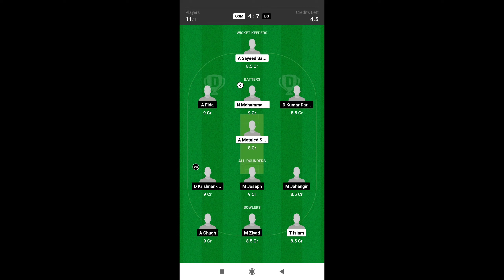OSM vs BS Dream11 Prediction Today Match || OSM vs BS Dream11 Team || Kuwait T10 Dream11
dream11
somesh thakre
osm vs bs dream11 team
possible11
osm vs bs dream11
dream11 winning tips
osm vs bs
cric11forecast
osm vs bs dream11 prediction
prediction
teams4win
fantasy counsel
us masters t10
anurag dwivedi
osm vs bs dream11 team prediction
dream11 team
dream11 winning team
fantasyved
osm vs bs t10 match
today dream11 team t10
gl vs ycc
gl vs ycc dream11 today match
gl vs ycc dream11 team
dream11 team today
osm vs bs dream11 today match
osm vs bs d11 team
dream11 prediction
eih vs ber player stats
eih vs ber
eih vs ber dream11
eih vs ber dream11 prediction today match
eih vs ber scorecard
eih vs ber dream11 prediction
aek vs krm dream11 prediction
kcc vs rrs
cricinformer
bah vs kaw
osm vs bs dream11 prediction today match
mor best fantasy
stats guruji
osm vs bs match prediction
osm vs bs kuwait emerging t10 match
today t10 live match
today t10 match
today t10 dream11 team
today t10 match prediction
osm vs bs dream11 t10 match
kuwait emerging t10 match
osm vs bs prediction
osm vs bs dream11 team today
osm vs bs dream11 prediction today
ecs t10 dream11 team today
ecs t10 live
ecs t10
t10 dream11 team
t10 dream11
t10 dream team
krefeld t10 live
dream 11 team of today match t10
gl vs ycc dream11
t10 dream dream11 team today
kuwait women
ffc vs krm dream11 prediction
osm vs bs player stats
today match
ars vs bbs dream11 team today match prediction
ars vs bbs
spc vs ffc dream11 prediction
fantasy buzz
kbd vs aek dream11 prediction
ar vs txc dream11
ar vs txc dream11 prediction
ar vs txc dream11 prediction today
ar vs txc dream11 team
txc vs ar dream11
coh vs krm dream11 prediction
coh vs krm dream11 team
coh vs krm dream11
coh vs krm
coh vs krm dream11 today match
coh vs krm d11 team
kch vs gsb dream11 prediction
kch vs gsb
db vs psva player stats
hk-w vs ku-w dream11 analysis
hk-w vs ku-w dream11 team prediction
hk-w vs ku-w d11 team
hk-w vs ku-w dream11 malaysia t20i women's quadrangular series
hk-w vs ku-w dream11 today match
hk-w vs ku-w
hk-w vs ku-w dream11
hk-w vs ku-w dream11 team
hk-w vs ku-w dream11 prediction
new york warriors vs morrisville unity dream11 prediction
nykw vs mrv dream11 team today
nykw vs mrv dream11 prediction today
nykw vs mrv dream11 prediction
nykw vs mrv dream11
byb vs psva
kcc vs gcc
kcc vs byb
kcc
ecs krefeld t10 dream 11 prediction
ecs krefeld t10 2023
kcc vs byb player stats
kcc vs byb dream 11 team
kcc vs byb scorecard
kcc vs byb live score
kcc vs byb live
kcc vs byb today match
kcc vs byb dream 11 prediction today match
kcc vs byb dream 11 prediction
kcc vs byb dream 11
kcc vs byb t10
kcc vs rr
kcc vs trs
byb vs kcc
kcc vs byb
kch vs gsb dream11
txc vs ar dream11 team
kch vs gsb dream11 prediction of today match
kch vs gsb ecs t10 2023 dream11 prediction
kch vs gsb ecs t10 2023
kch vs gsb ecs krefeld t10 dream11 prediction
kch vs gsb ecs t10 dream11 prediction
kch vs gsb dream11 team
ar vs txc t10
coh vs krm dream11 league
coh vs krm dream11 analysis
coh vs krm dream11 team prediction
ar vs txc dream11 prediction today match
txc vs ar dream11 prediction
ar vs txc dream11 team today
txc vs ar
ar vs txc dream11 team prediction
ar vs txc d11 team
spc vs atl
spc vs aex dream 11 prediction
spc vs wpc
spc vs tsk
spc vs coh
spc vs aex
spc vs atl kerala kuwait pl t20
spc vs atl scorecard
spc vs atl live score
spc vs atl live
spc vs atl player stats
spc vs atl today match
spc vs atl dream 11 prediction today match
spc vs atl dream 11 prediction today
spc vs atl dream 11 prediction
spc vs atl dream 11
spc vs atl t20
spc vs cpl
atl vs spc
spc vs atl
dream11 prediction today match
txc vs ar t10
atlanta riders vs texas chargers dream11 prediction
ar vs txc dream11 today match
txc vs ar pitch report
ar vs txc live
nykw vs ar 5th t10
kbd vs aek playinng xi
kbd vs aek dream11 winning team
kbd vs aek sl team
kbd vs aek gl team
kbd vs aek players stats
kbd vs aek dream11 prediction today match
kbd vs aek fantasy team
kbd vs aek t20 team
kbd vs aek 22th august
kbd vs aek t20 match
kbd vs aek t20 match prediction
kbd vs aek possible playing11
kbd vs aek last match performance
kbd vs aek 30th kuwait t20 match
vs
kbd vs aek dream11
fantasy duniya
addaguru
ars vs bbs dream11 team | ars vs bbs dream11 t10 ars vs bbs dream11 team today match prediction
ikm
ecs t10 2023
bri vs usgc dream11 ecs t10 team prediction
bri vs usgc dream 11 team of today match